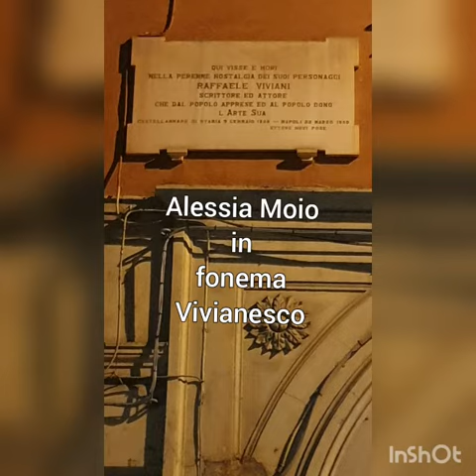ALESSIA MOIO Cantante attrice recita il FONEMA Vivianesco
Tanti hanno recitato Viviani, pochi sono stati attenti alla musicalità che offre il suo intrigo linguistico di vero e autentico autore della lingua napoletana .ecco un vero e proprio fonema da alcune parole del suo teatro.
Alessia Moio è sotto l'abitazione del Sommo Viviani il giorno 20 ottobre 2019